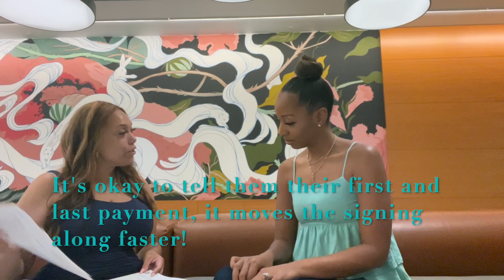"BAD Signer" Mock Loan Signing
Welcome to the HNA...Today we are giving some tips and tricks on how to handle a "BAD SIGNER." This will be good lol!

It's finally here, a place notaries can call home! Watch this video to learn a little more about the Houston Notary Academy and what all we offer.

Owners:
Dominique Williams  @Signed by Dominique   Signed by Dominique
Sharelle Evans  @LoveLee Notary   Lovelee Notary

Follow us on all social media platforms @HoustonNotaryAcademy